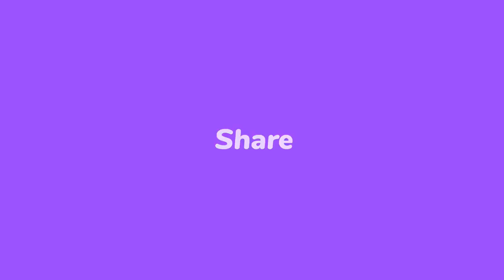Video, Nèg Gran Ravin k'ap fè Nèg Tibwa rele anba katouch,Yo sezi 3 gwo zam kalib, Krisla dlo nan je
Batay a wouch, tande sa nèg Gran Ravin fè nèg Tibwa yo pase, Anpil sòlda tonbe, zam sezi